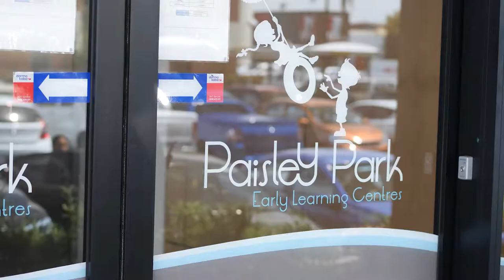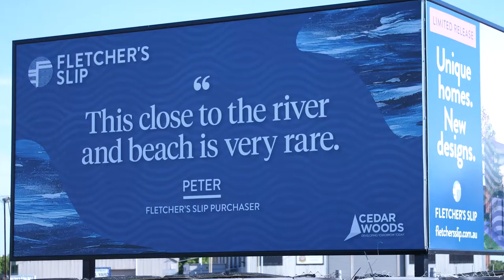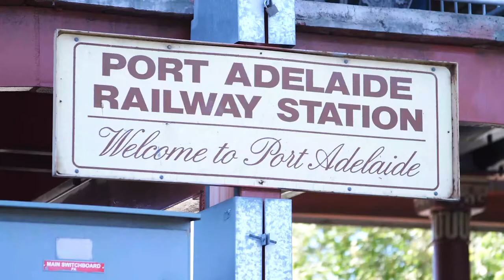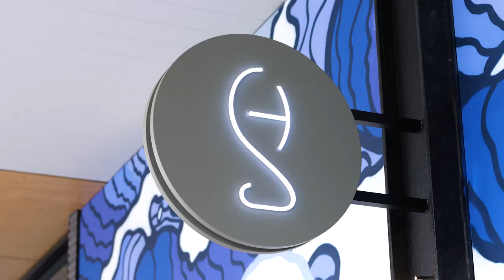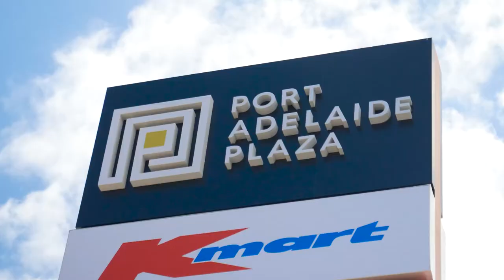Port Adelaide Plaza™​ Shopping Centre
The redevelopment of the Port Adelaide Plaza™​ shopping centre has commenced, stage one opened its doors in April 2019 with stage two lined up for a Spring 2020 launch. The $45 million construction project makes it the most significant retail development of its kind in the local area in 40 years.